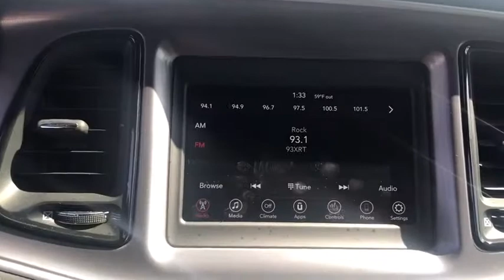2019 Dodge Challenger Arlington Heights, Buffalo Grove, Des Plaines, Skokie, Glenview, IL P01552A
Pitch Black Clearcoat Used 2019 Dodge Challenger available in Arlington Heights, Illinois at McGrath Arlington Kia. Servicing the Buffalo Grove, Des Plaines, Skokie, Glenview, IL area

1400 E. Dundee rd

Dodge 2019 Challenger R/T Odometer is 14825 miles below market average!brMcGrath Arlington Kia is a full service Dealership. We proudly offer the highest quality New and Pre owned cars with the best value and this one is no exception.